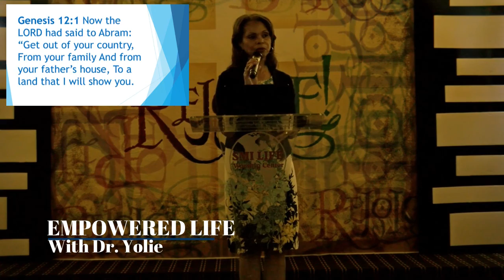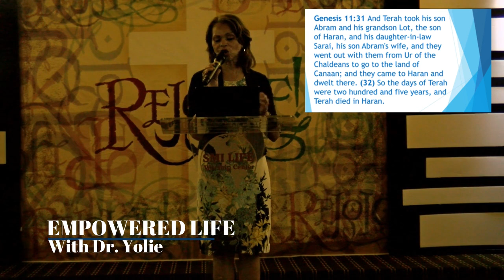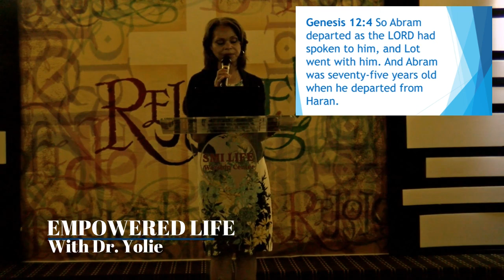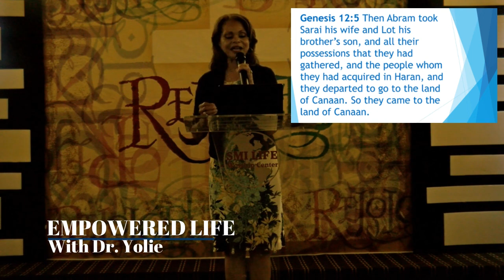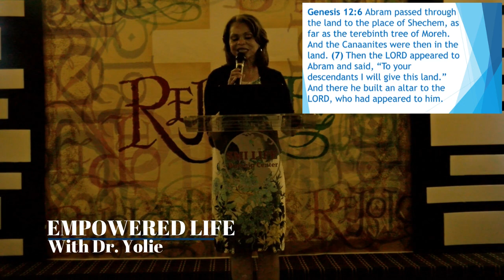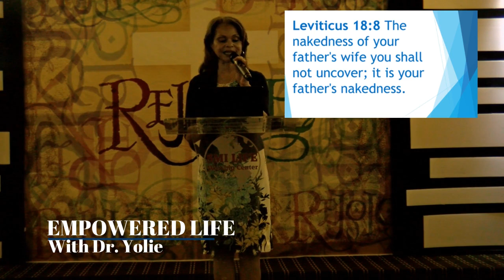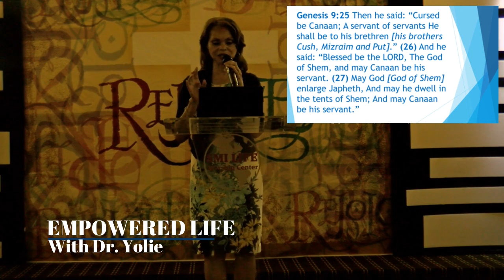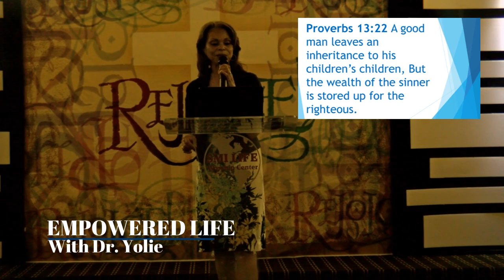Empowered LIFE - Blessed By God